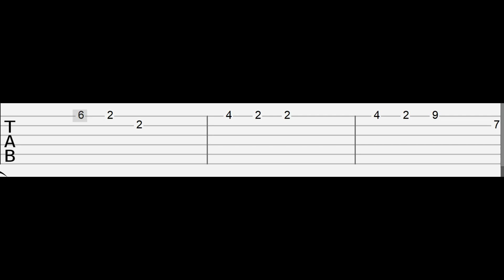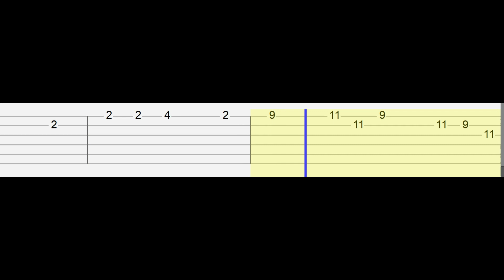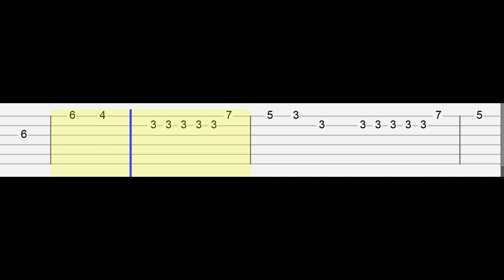IU - strawberry moon (Easy Guitar Tabs Tutorial)